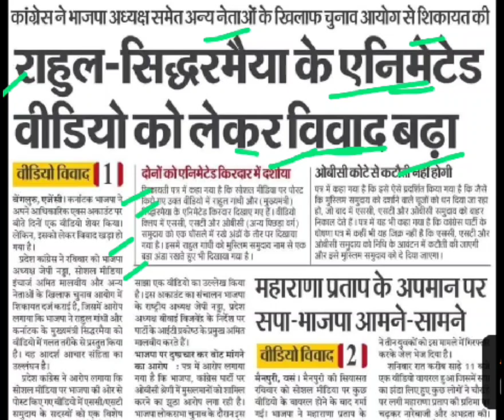राहुल गांधी और सिद्धरमैया की एनीमेटेड वीडियो पर बवाल,rahul gandhi animated video,siddaramaiah video